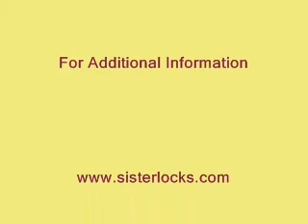SISTERLOCKS: NOT JUST A HAIRSTYLE BUT A LIFESTYLE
This Atlanta SISTERLOCK EXPERIENCE was attended by Sisterlocks wearers, consultants, trainees and women interested in getting Sisterlocks or simply learning more about them.
Sisterlocks founder Dr Joanne Cornwell is an Associate Professor of Africana Studies and French at San Diego State University.
Her revolutionary hair care management system allows those with tightly textured hair to enjoy today's hairstyles without altering the natural texture of their hair.
No two heads of Sisterlocks look alike!

Producer: Wali Muhammad Media